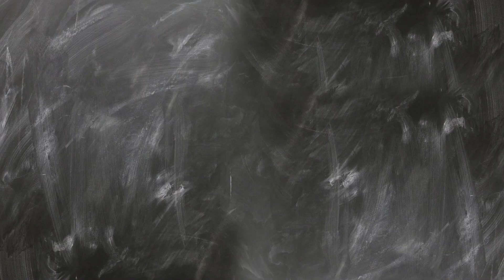QQMCLC : LES ANGLOPHONES (E1)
Moi qu'éssé qui me chauffe les cuisses c'est les anglophones !